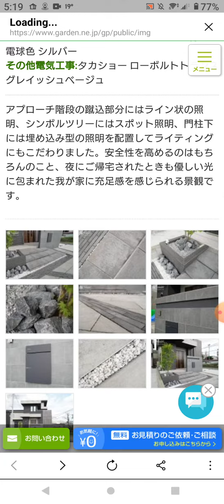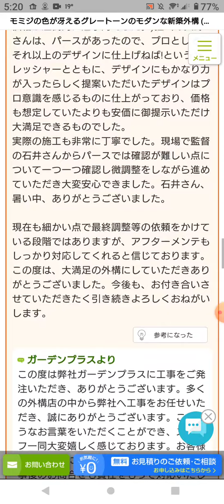一条工務店 グランセゾンｘガーデンプラス 2,300,000円外構 \ カッコイイト安い！